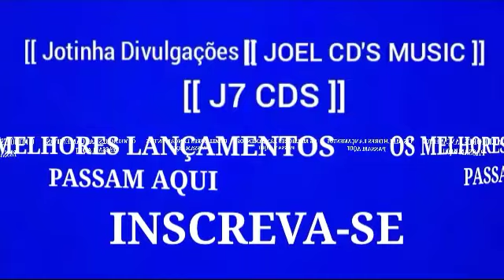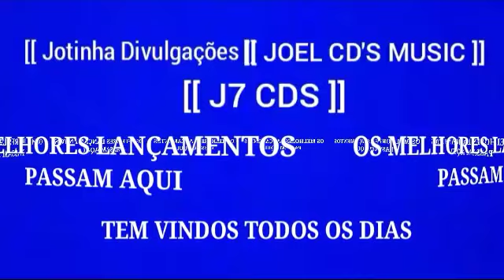DJ MELK 2023 JUNHO CD HIT DO VERÃO ATUALIZADO MUSICAS NOVAS [ Jotinha Divulgações.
VAQUEIJADA
ROMÂNTICA
PISADINHA
ARROCHA
LAMBADA
SERESTA
MÚSICA
PISEIRO
FORRÓ